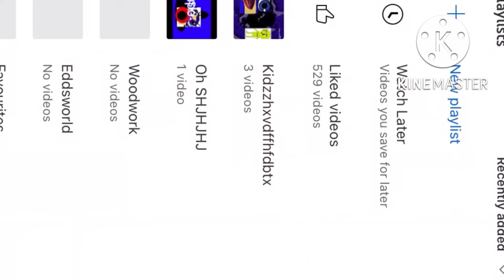Klasky Csupo Speedrun